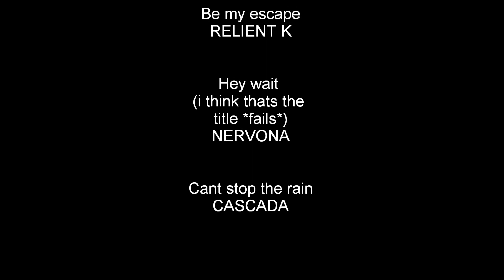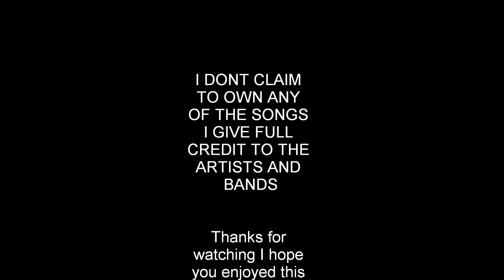Dear Diary Kill her off Ep. 6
Thicker into the plot and coming close to the end of this season, i believe.

Whats wrong with Nikki thats gotten her feeling ill? And yes her father is gone from the series. Why...because I hate having to hurt her so i cut him XDD